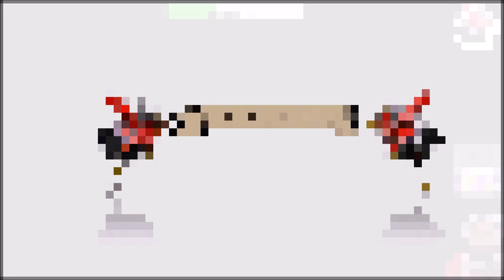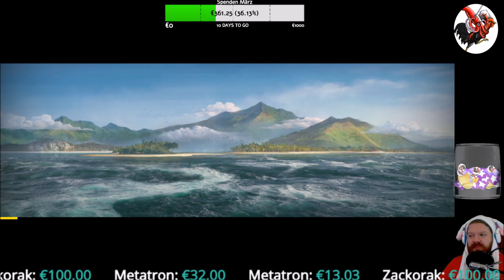Deep Diving Adventure #01 ♫ Unter dem Meer ♩ ♪ Unter dem Meer ♫